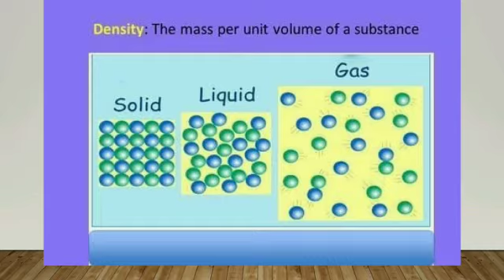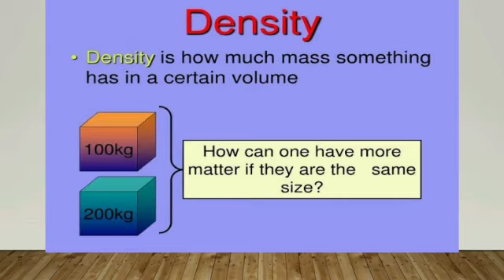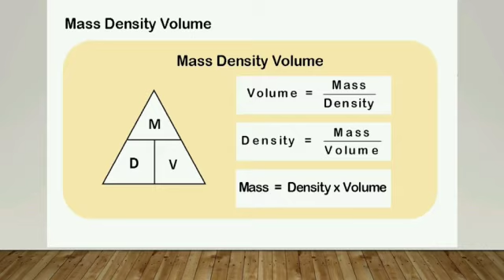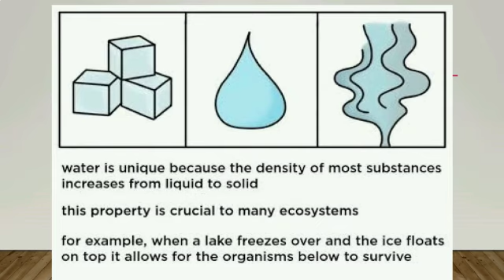What is Density? | Mass Density Volume | Properties of Water: Density | Online Class| Get Your Score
Density is a characteristic property of a substance. ... The mass of atoms, their size, and how they are arranged determine the density of a substance. Density equals the mass of the substance divided by its volume; D = m/v. Objects with the same volume but different mass have different densities.